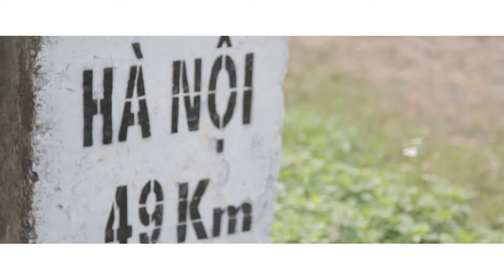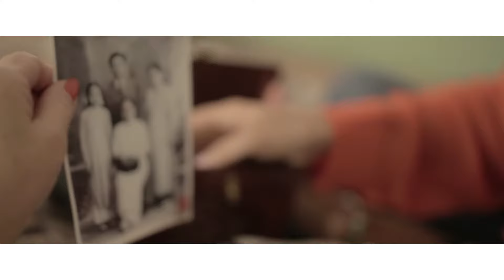Tina Ly - Nou ja palé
█▬█ █ ▀█▀ ██▓▒░ ♫ ZOUK

Produit par Ali Angel & Tina Ly

MUSIQUE
Auteur : E.sy Kennenga
Compositeur : Titice Williams
Réalisation et Direction Artistique : Ali Angel
Programmation & Guitars : Titice Williams & Ali Angel
Mixage & Mastering : Ali Angel

VIDEO CLIP
Réalisation : ALI ANGEL pour RUSH MOVIES
Stylisme : Kevin O'BRIAN
Coiffure : Alexis ROSSO
Make up : Julie VILLANOVA & TESS MAKE UP
Cadrage : Ali Angel, Nathalie CAROLLO, Mainy & Harold Moulonguet
Acteur : Alex MARTIN
Participation Spéciale d'E.sy KENNENGA
Responsable de l'image : Nathalie ROMAIN
Merci à tous les figurants et à ma Maman
et un grand merci à toute l'équipe de l ' Albarino. -

Angel TV la châine officielle d'Ali Angel, un des pionniers du zouk nouvelle génération, son actualité, ses clips, ses concerts, ses collaborations, ses ITW, son univers au bout des doigts